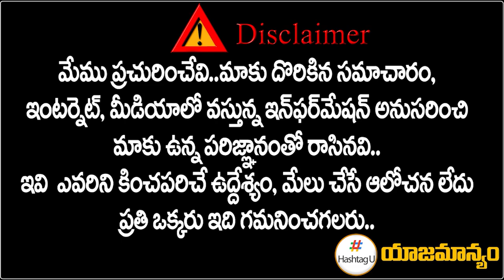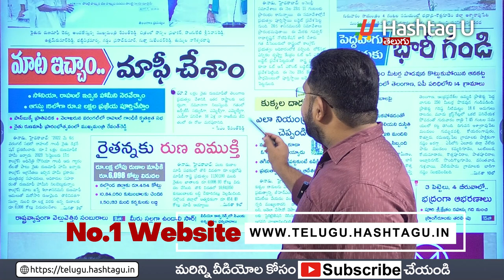రైతుల సంబరాలు.. సీఎం రేవంత్ కు పాలాభిషేకం.. || Farmers Celebration in Telangana || HashtagU